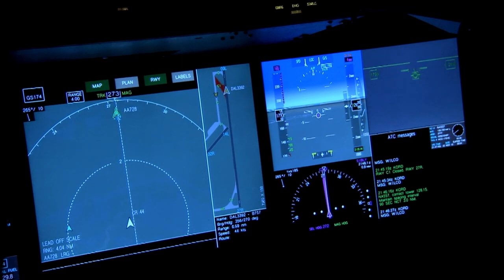Red Cave Podcast Vol. 9: Desert Islands, Bloody Mary, & Lucid Dreams [Horror Audiobook]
On tonight's scary radio hour broadcast, we are reading from my own collected creepypasta stories [Tales From the Cracks Ep. #25–27].

00:00 - Intro
1:07 - Sunbon Black
11:49 - "Bloody Mary, I Have Your Child"
32:40 - Dreams of the Destroyer

Sunborn Black: Two friends wash up on a desert island after a plane crash. One of them realizes that he's living out a scripted premonition that has served as a reoccurring dream since his childhood; there are only a few possible endings to this survival horror, and none of them are pretty.

"Bloody Mary, I Have Your Child": A mysterious mirror recovered from a family trunk in a teenager's basement may be more than meets the eye. Mary's first mistake was hanging it on her bedroom wall, but no matter how many times she locks it in the basement, it continues to reappear on her wall. The true owner of the mirror is waiting for her to call her name ten times in front of the glass, and Mary's stuck-up friend from school is already way ahead of her...

Dreams of the Destroyer: The story follows an unnamed dreamer as he navigates his own personal dreamscape—or hellscape—and is confronted by multiple settings and macabre characters who guide him on his way. The windy path leads him ultimately to the line of a roller-coaster called the Goliath, and to the doors of an ancient being called the Destroyer, who eats dreamers like him for breakfast.